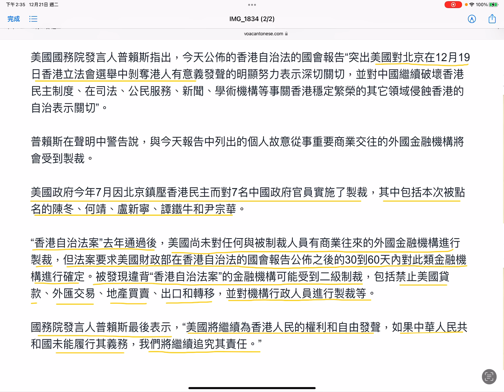港共1219大龍鳳出事☠️美帝警告二級制裁香港中資大鑊☠️💰